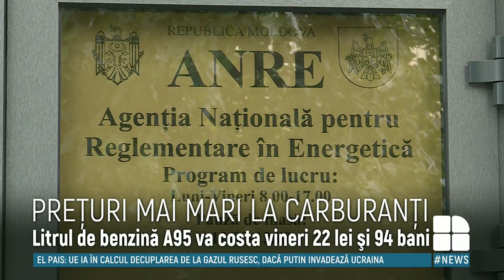Carburanții nu mai încetează să se scumpească. Noile prețuri la benzină și motorină